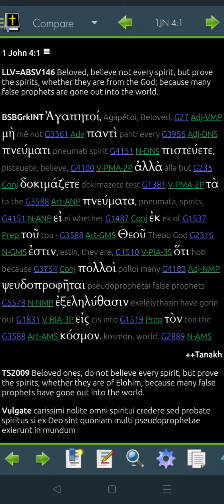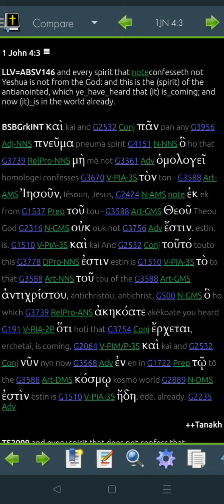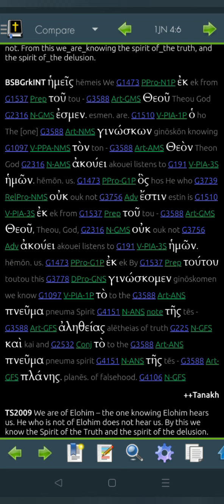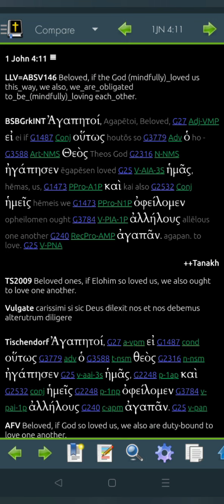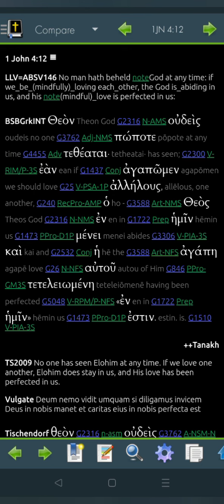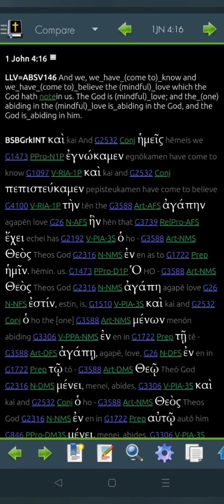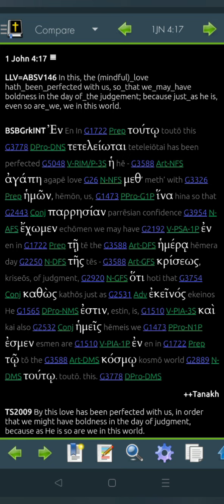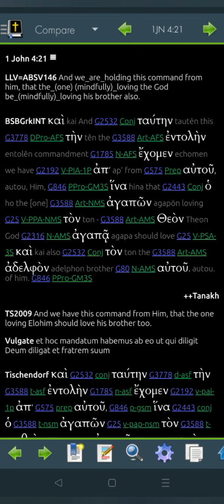1 John 4 Greek for 2022 (Read Me The Bible, Garth.)